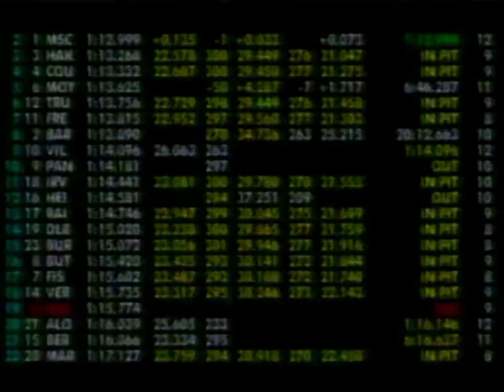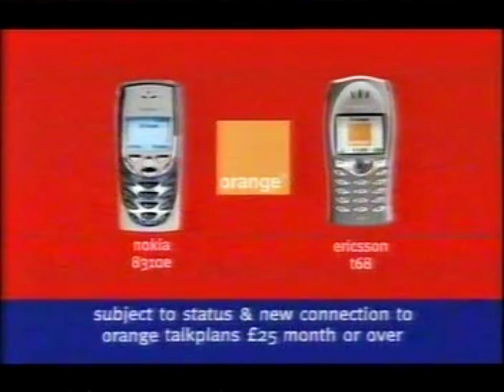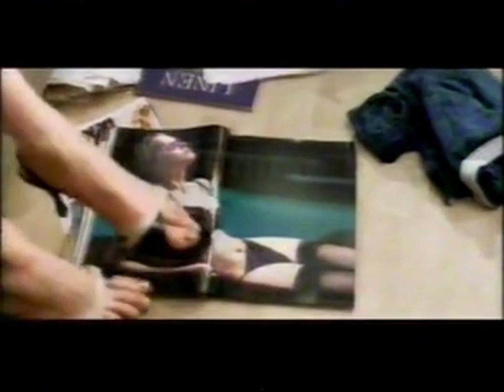Channel 5 - Continuity & Adverts (April 2002, Correct me if not)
During Charmed.